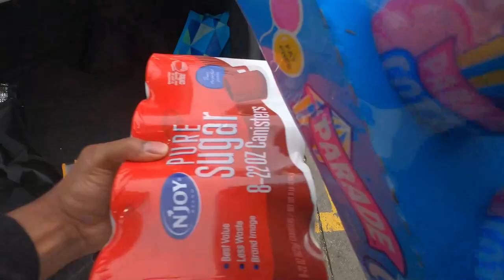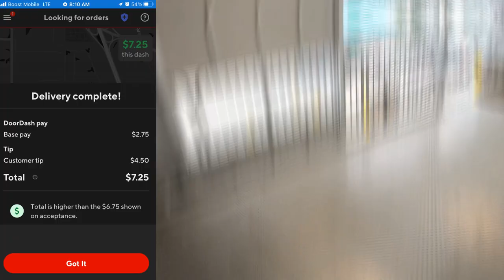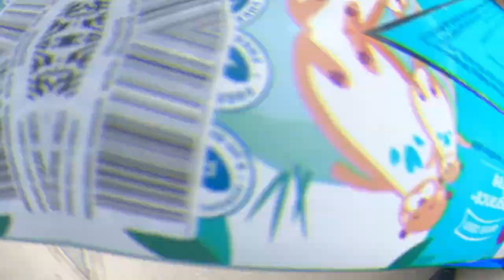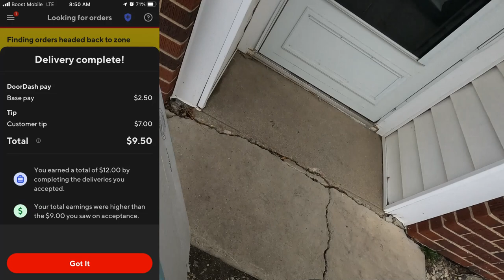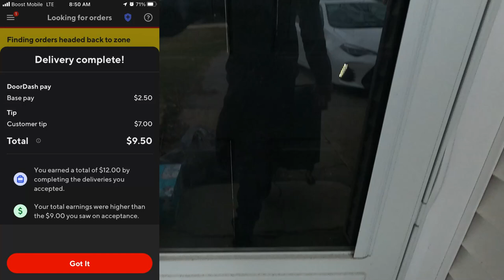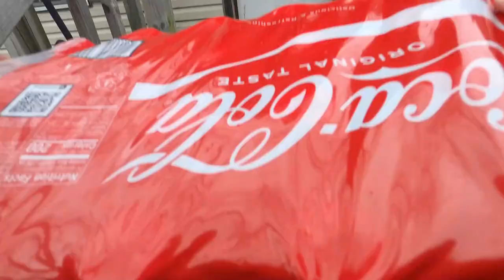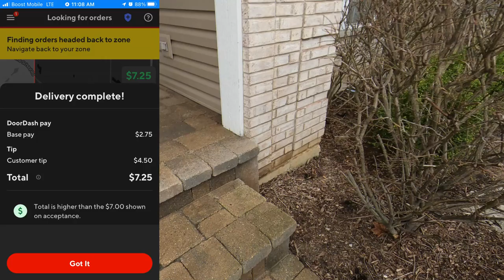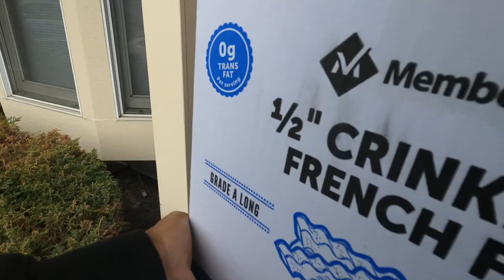DOORDASH Thinks It's Okay To Make Us Wait!😡 Sent Orders Too Early! InstaCart, DoorDash Tips & Tricks